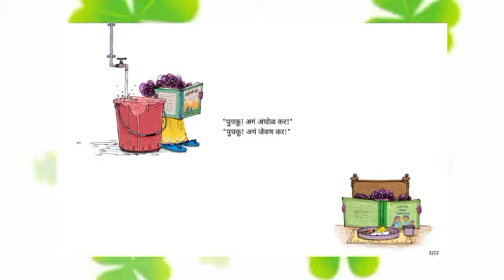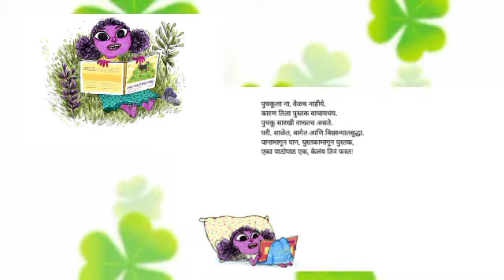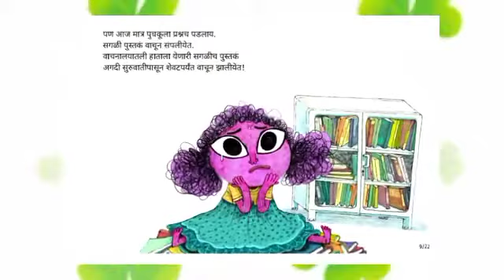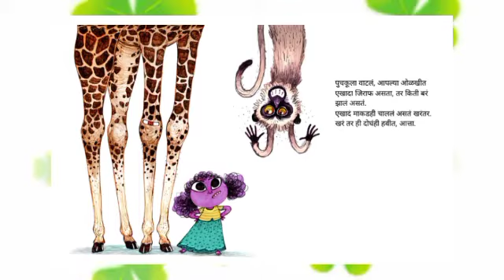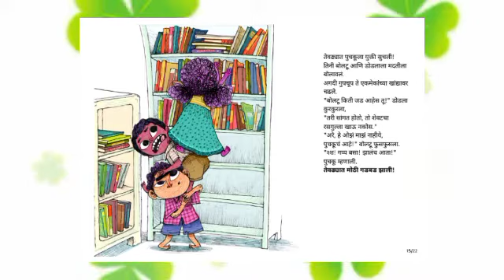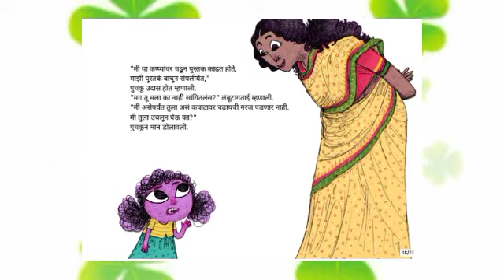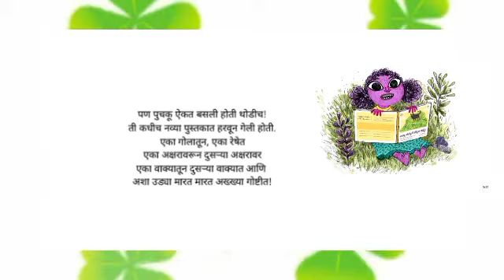गोष्टींचा शनिवार |मराठी गोष्टी |एक पुस्तक,पुचकूसाठी |ek pustak puchakusathi